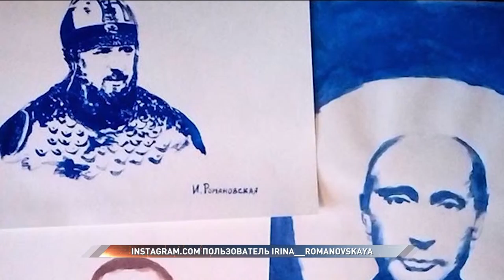Петербургская художница нарисовала Мизулину пяткой